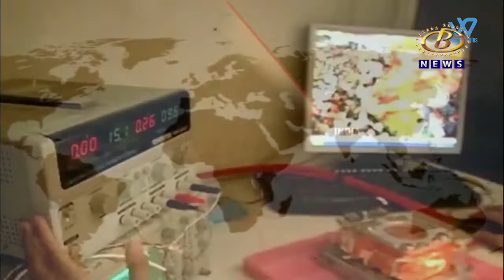Kolhapur News - अग्नी प्राईम मिसाईलची ओडीशाच्या किनार्‍यावर यशस्वी चाचणी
२ हजार किलोमीटर पर्यंत मारा करणार्‍या अग्नीप्राईम मिसाईलची ओडीशाच्या किनार्‍यावर यशस्वी चाचणी, भारताच्या संरक्षण सामर्थ्यात भर